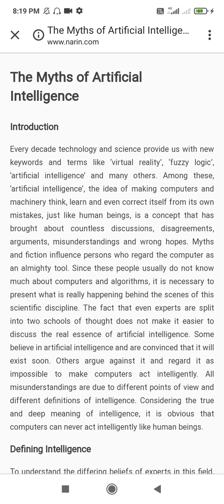The myths of artificial intelligence(1)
Line by line interpretation